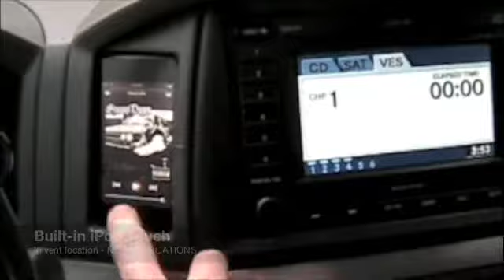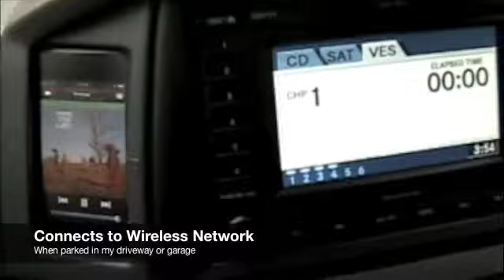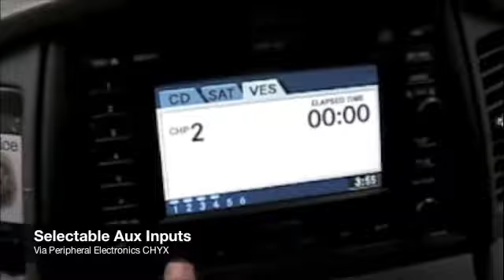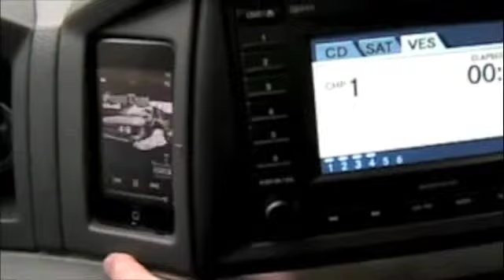Integrated iPod Touch in Jeep SRT8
I installed an iPod Touch in the dash of my 2006 Jeep SRT8. It connects to my wireless network (or any open networks), I can turn on and off the charging of it, and I can sync it with my MacBook Pro through a USB jack. No modification of the dash was necessary. The packaging tray was used to hold it in place behind the vent opening.